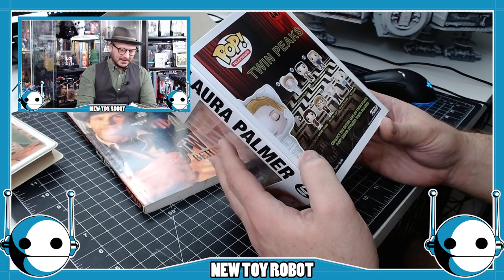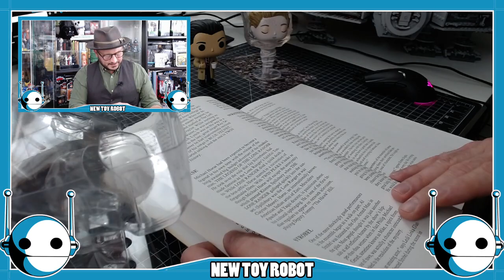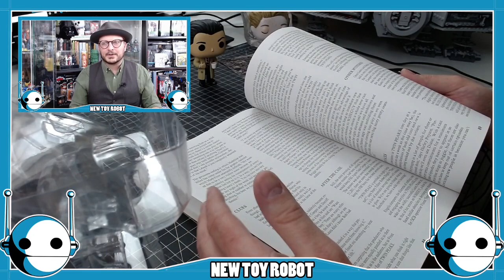THE RECOVERING COLLECTOR: Funko's Twin Peaks Vinyl Figures.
Original Twitch Live Stream Date, Monday, April 12, 2021.Let us return to Twin Peaks as we chat about this groundbreaking show and unbox Funko's Dale Cooper and Laura Palmer.